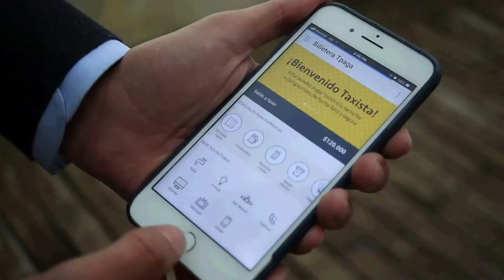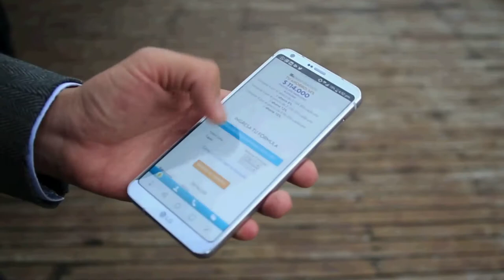Rendición de cuentas de Apps.co 2017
Carlos Rozo, gerente de la iniciativa Apps.co del Ministerio TIC entrevista a los emprendedores de Lentes Plus, Escappy y Tpaga, que se han convertido en empresarios digitales gracias al acompañamiento de Apps.co.